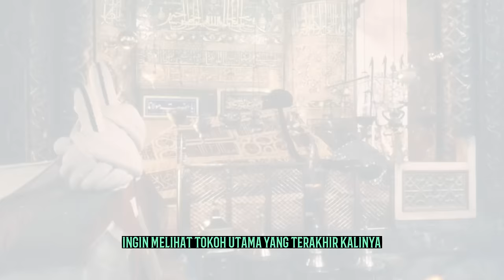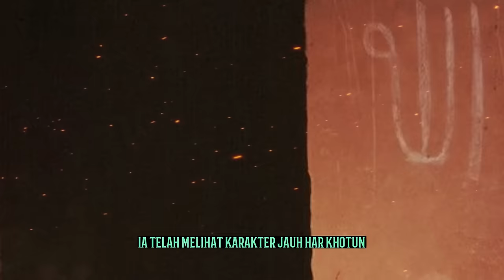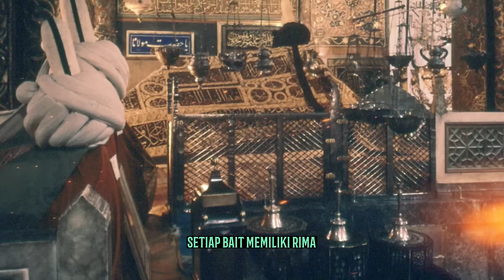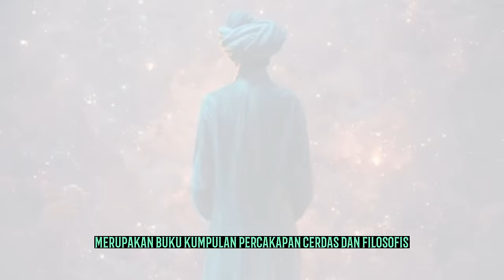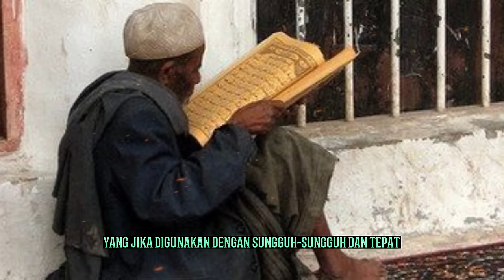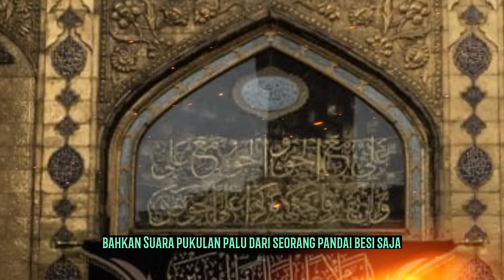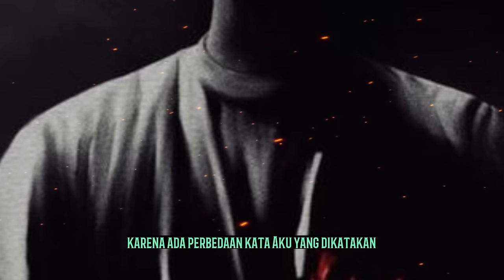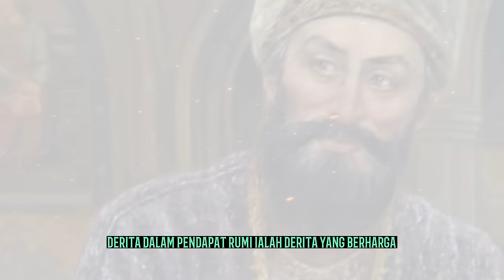Jalaludin Rumi | Cinta spiritual menuju allah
menyelami kedalaman cinta rumi adalah hal yang tak mudah